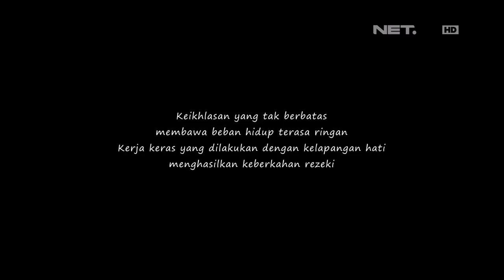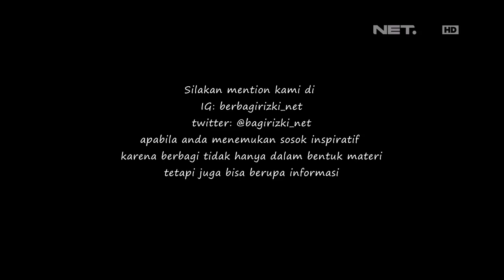Berbagi Rizki - Seru dan Semangatnya Anak Anak Ikut Pengajian di Rumah Ibu Nung (3/3)